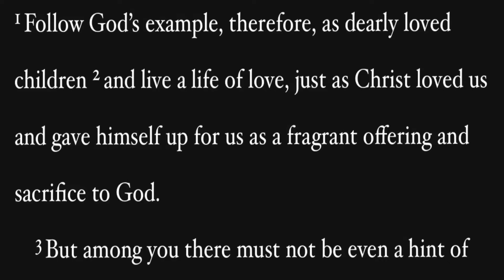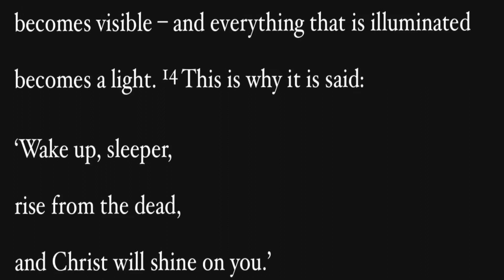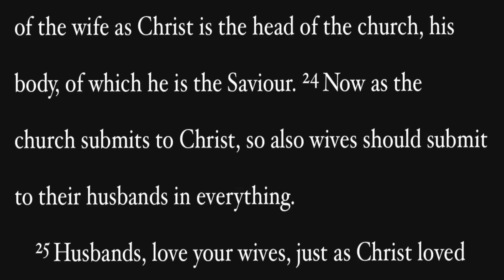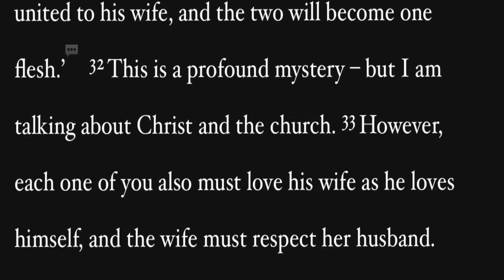Be Very Careful!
Jesus Christ is Returning!